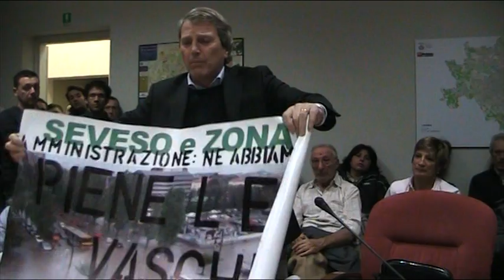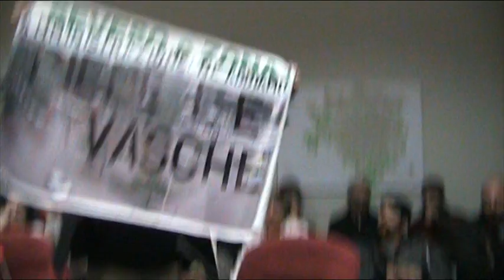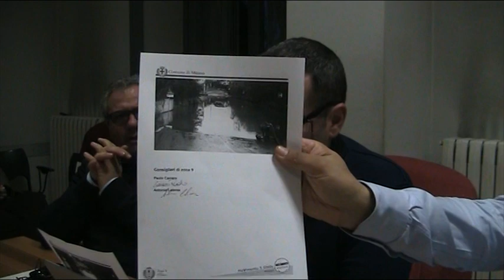Zona 9 Consiglio di Zona 20/11/2014 (registrazione) 1 di 4